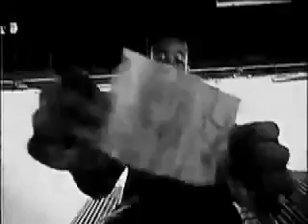Digable Planets -Blackitolism DJ Mane One remix